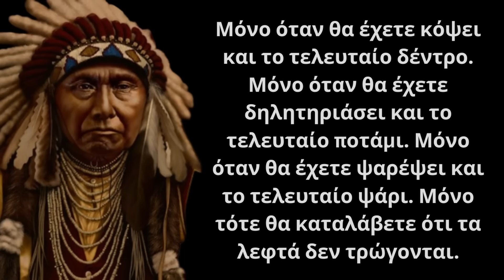Οι πιο Σοφές Ινδιάνικες Παροιμίες που θα σε κάνουν να μην ξεφεύγει τίποτα από την αντίληψή σου!